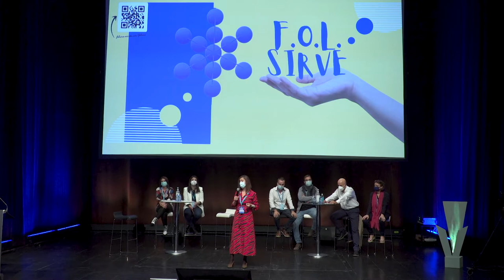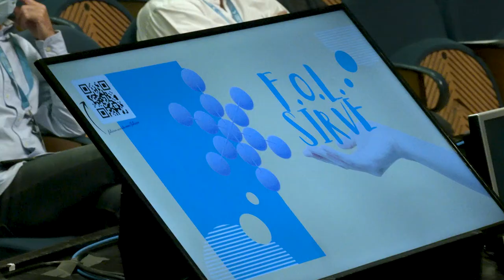MARÍA JESÚS SÁNCHEZ